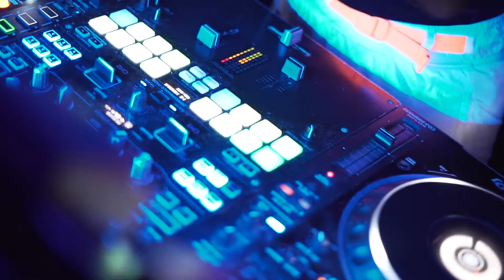SAN VALENTIN '20 - BCN OR DIE // JAMBOREE DANCE CLUB // BARCELONA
14 Febrero 2020
Soundtrack: Loli Zazou & Flavio Rodriguez